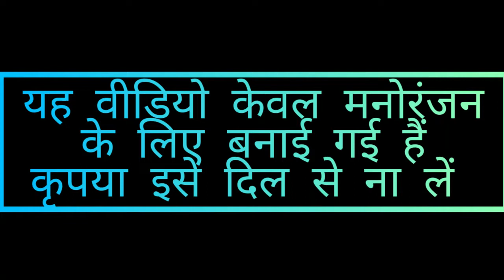making titar bird tandoor आदिवासी chidiya ki meet banane ka tareeka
making bird tandoor आदिवासी meet banane ka tareeka
dharam korwa
chidiya pakaya
tandoor making
भारत का सात सबसे जाहरीला सांप नम्बर 1 मे देखिये कौन हैं